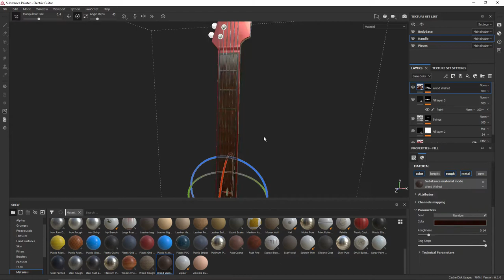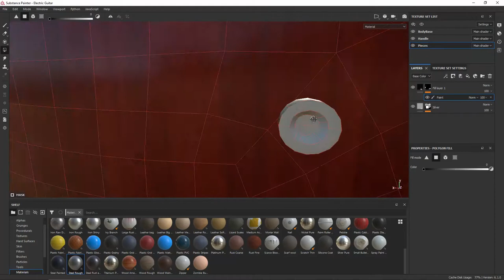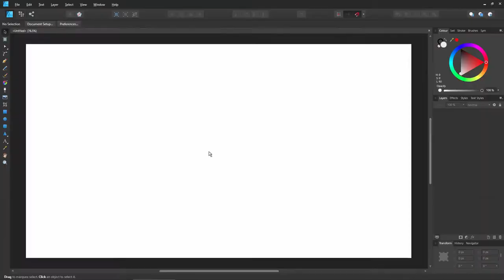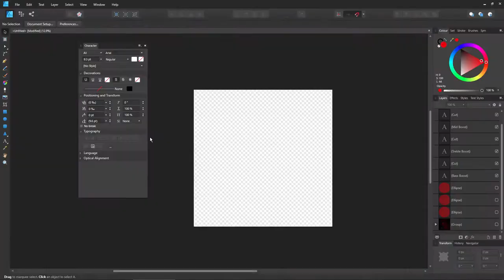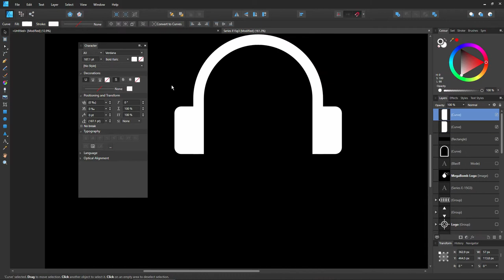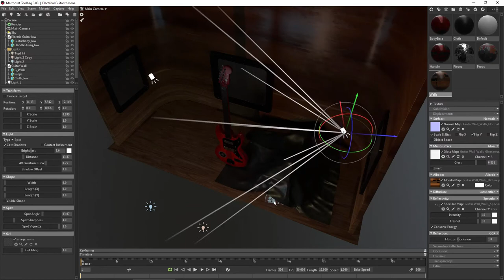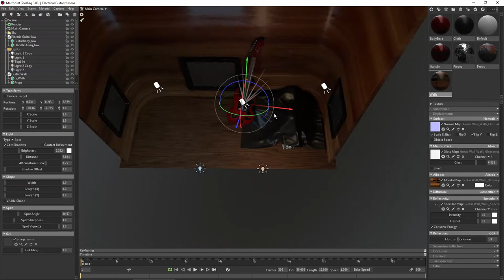Electric Guitar creation with Houdini and Substance painter Timelapse pt - 2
Modeling a Game / Animation ready Electric Guitar with Houdini and Texturing with Substance Painter. In this Second part we cover the Texturing process in substance painter and creating some alphas in Affinity designer and rendering setup in Marmoset Toolbag 3.